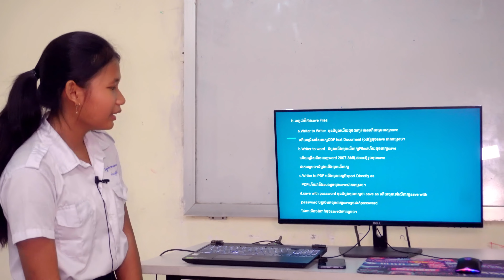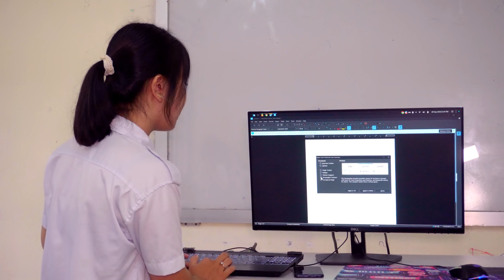បទបង្ហាញអំពីកម្មវិធី LibreOffice Calc(9A)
សូមជំម្រាបសួរ បងប្អូនប្អូនទាំងអស់គ្នា!
សូមស្វាគមន៍មកកាន់​ KimSuo SHARE YTB Channel
Chanel នេះត្រូវបាន បង្កើតឡើងនៅក្នុងគោលបំណងចែករំលែកចំណេះដឹង ទាក់ទងនិងការប្រើប្រាស់កុំព្យូទ័រ កម្មវិធីកុំព្យូទ័រ និងបច្ចេកវិទ្យាផ្សេងៗជូនទៅកាន់អ្នកទាំងអស់គ្នា។
ឬ អាចតាមដានខ្ញុំនៅលើ
សូមអរគុណ៕
សូមអរគុណ